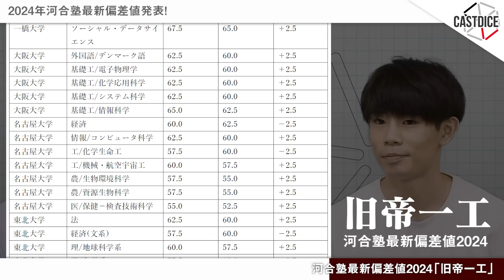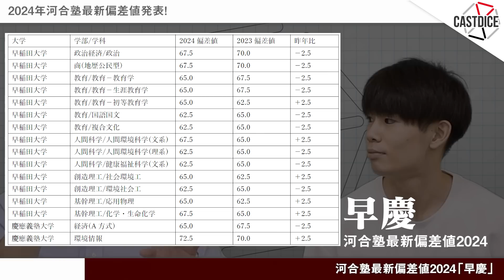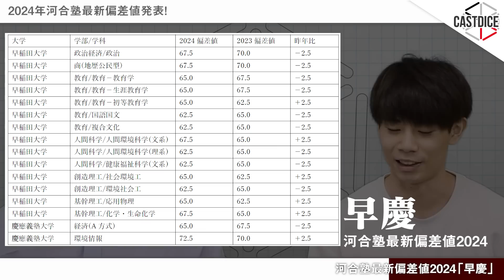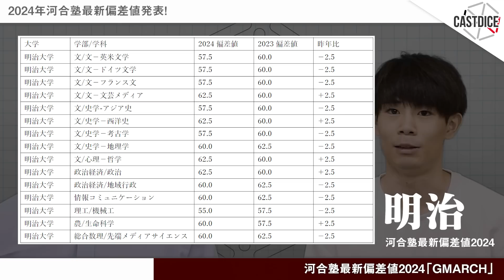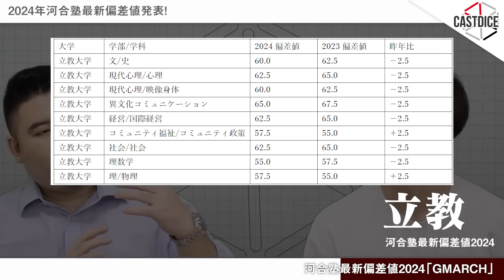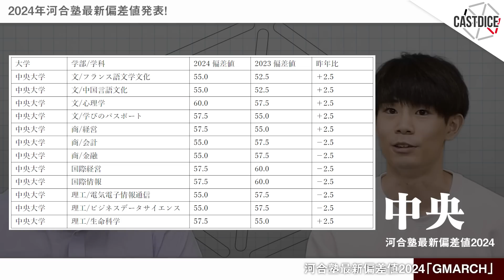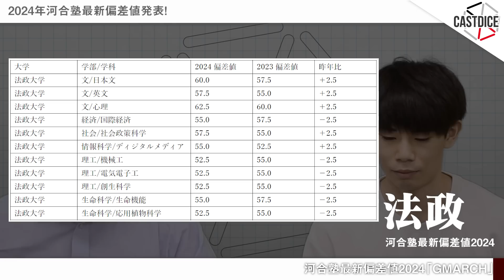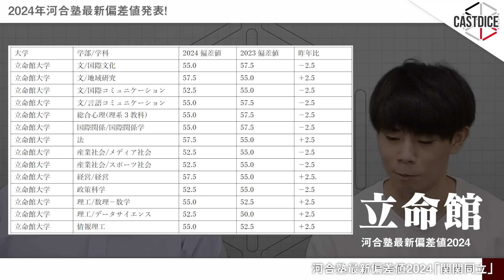東大1強進む⁉2024年河合塾最新偏差値発表！